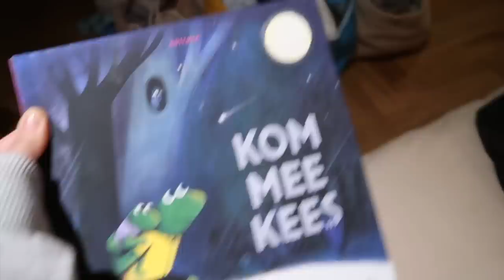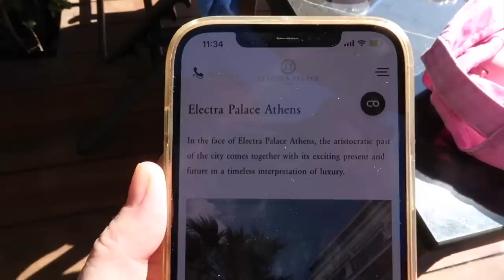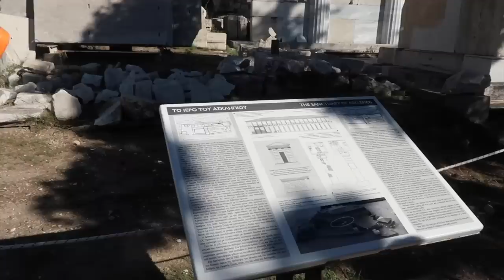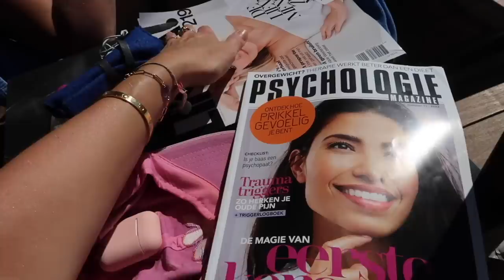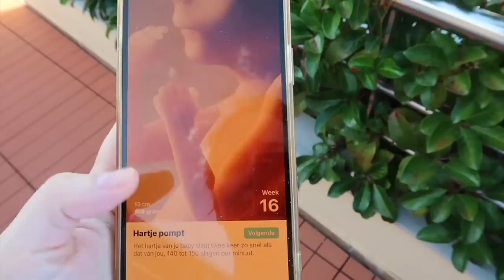NAAR ATHENE MET MIJN MOEDER EN ZUSJE! | 15 WEKEN ZWANGER | ELISE BOERS #125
Leuk dat je kijkt! Ik ga samen met mijn moeder en zusje een paar nachten naar Athene! x E

Kortingscode: ELISE50 (daarmee krijg je je eerste maand bij Parfumado voor 7,50euro ipv 14,95 euro).

Hey, welkom op mijn Youtube channel! Ik ben Elise Boers. Ik ben moeder van een tweeling en zwanger van de derde. Ik ga dit geweldige avontuur met je delen. Dit doe ik samen met mijn liefde Wouter Peelen.

Tot snel!

Liefs,
Elise